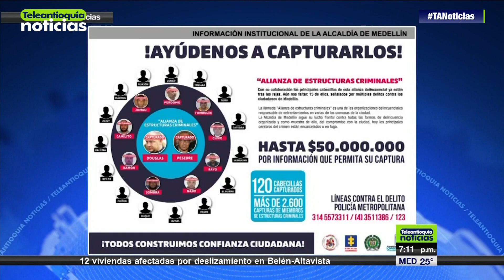Recompensa de hasta de $50 millones por cabecillas de “Odín”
Autoridades de Medellín ofrecieron una recompensa de hasta 50 millones de pesos, para las personas que brinden información que permita la captura de los cabecillas del crimen organizado que delinquen en la ciudad.

-Teleantioquia Digital-